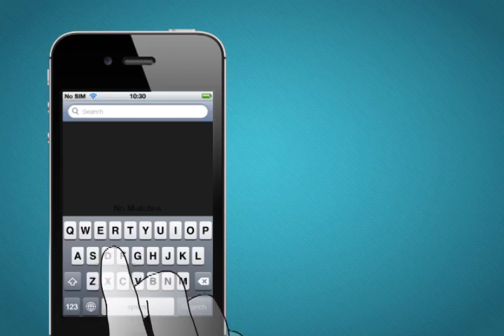Scubo tutorial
Get started with Scubo. Download the application from the Apple App Store, fit the viewer on your iPhone screen and learn how to use the virtual 3D camera.
You'll be able to enajoy 3D, without glasses, directly on your iPhone. It's fun and easy!